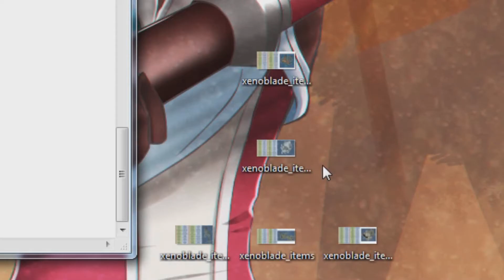UN JEU PARFAIT ? - Xenoblade Chronicles X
Je vous raconte ma vie et mon histoire sur Xenoblade Chronicles X, un jeu incroyable rempli d'aventure, d'exploration, de pizza et de waifu.

~ Foaya